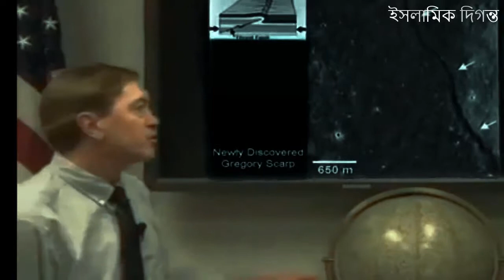নবীজির হাতের ইশারায় চাঁদ দুইভাগ । বিজ্ঞান কি বলে ?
নবীজির হাতের ইশারায়ই চাঁদ দুই ভাগে বিভক্ত।  বিজ্ঞান কি বলে? NASA & Apollo Talks About Moon Splits Into Two Parts

নবীজির হাতের ইশারায় চাঁদ দুইভাগ,বিজ্ঞান কি বলে ?NASA & Apollo Talks About Moon Splits Into Two Parts..
this is an educational scientific video..in this video i am talking about how moon splits into two parts..in google there are many photos about moon splits..scientists said that yes moon was splits once upon a time..many photo taken by NASA & APOLLO regarding this moon split topic..Muslim's also belief that moon was divided by the prophet Muhammad(PUBH)..
In this one video i covered both science and religious purpose of moon splits..i hope all of you will enjoy this video..